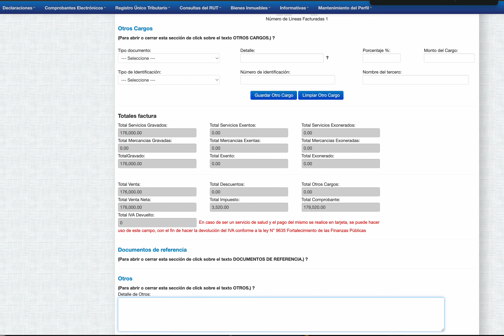Agregar observaciones en una factura electrónica